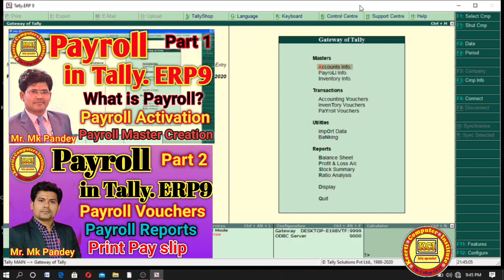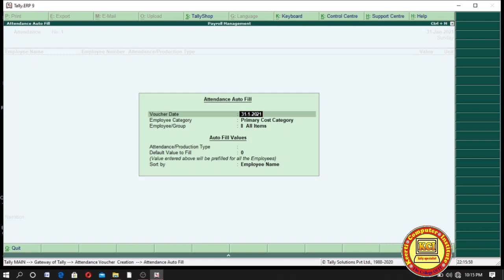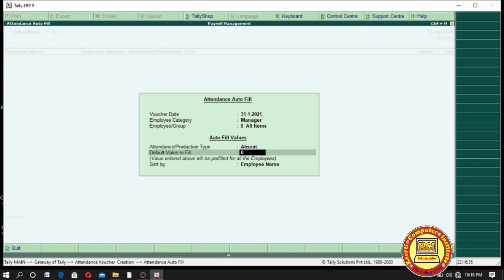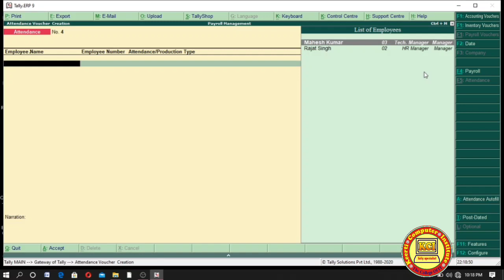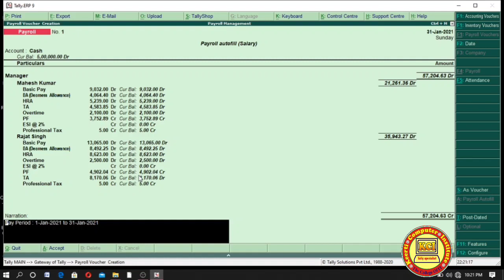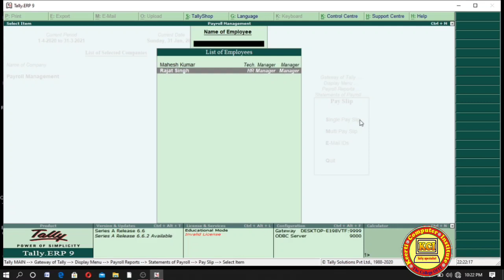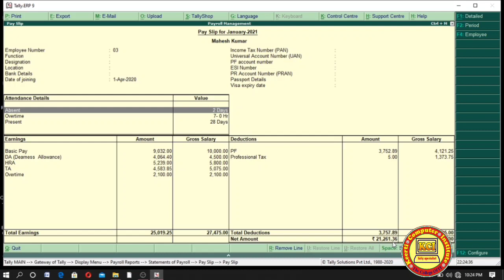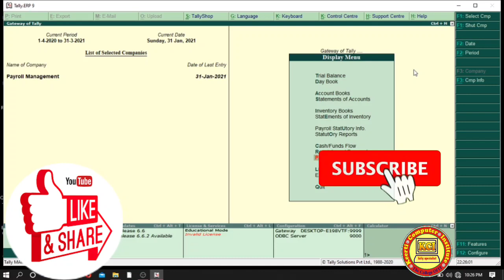Payroll Vouchers in Tally ll How to create Pay slip in tally ll Print Pay slip in tally .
Payroll Vouchers in Tally ll How to create Pay slip in tally ll Print Pay slip in tally . Learn in this class How to create Payroll Voucher As Attendence and Payroll voucher and display Payroll Reports as Pay slip payroll sheet print Pay slip in Tally. Erp9. Payroll in Tally. Erp9 ll Dear student aap sabhi ko hamare dwara chalai ja rahi computer online classes ko padhne ke liye  mere  channel kci tally specialist ko subscribe kare video ko like kare ttha share jarur kare jisse jyada se jyada log is free class ki suvidha prapt kar paye ttha new video notification ke liye bell icon ko jarur press kare.isme niche tally class ke last  sabhi videos ka link de rhe hai jis bhi video ko dekhna ho link par click karke aap dekh sakte hai Thank you..